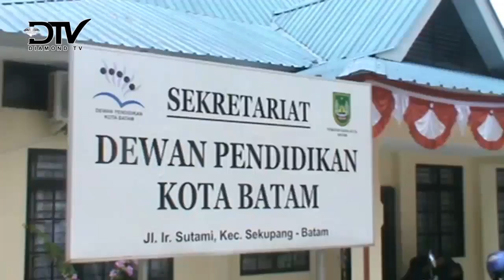DEWAN PENDIDIKAN KOTA BATAM MOU DENGAN MALAYSIA